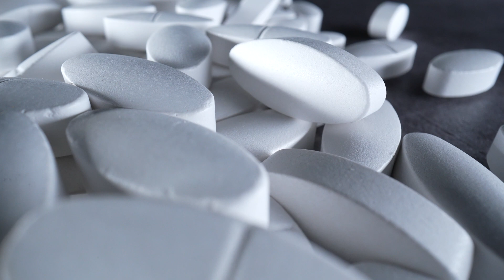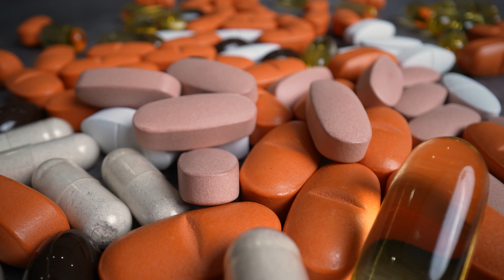An Introduction to Cerebrolysin - Potential RISKS & BENEFITS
For more about dosing go to my video "My Current Stack".
There have been many promising studies of Cerebrolysin showing benefits for:
ADHD
Autism
Anxiety
Depression
Insomnia
Memory